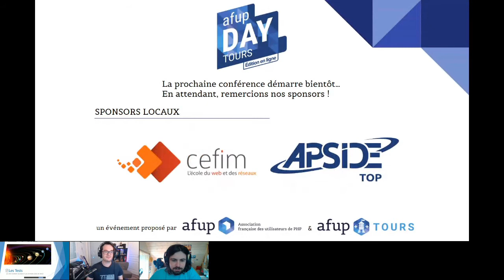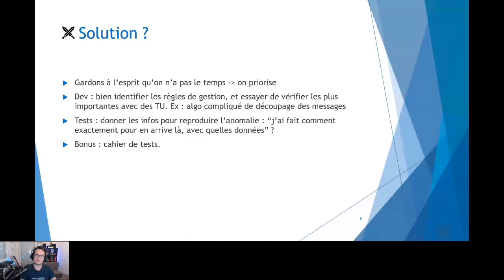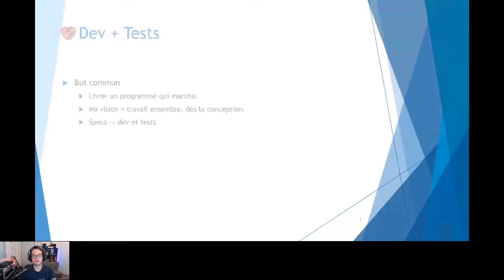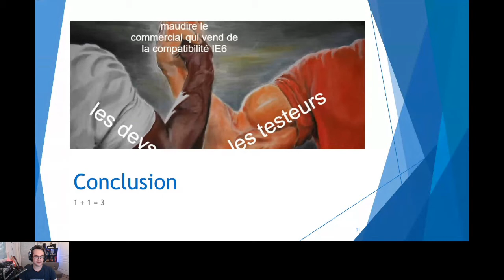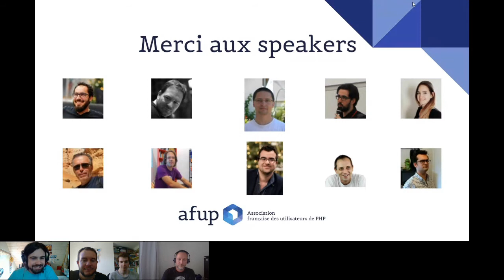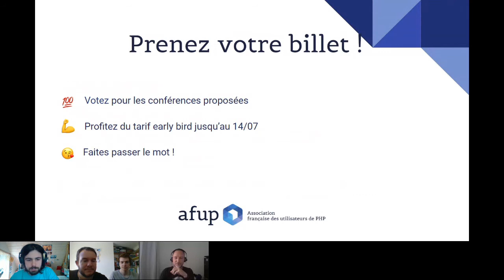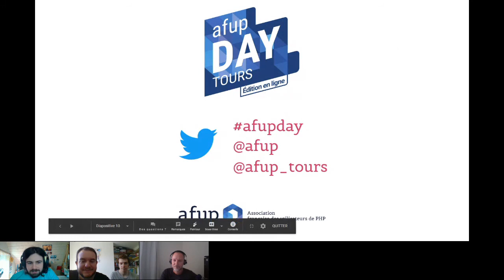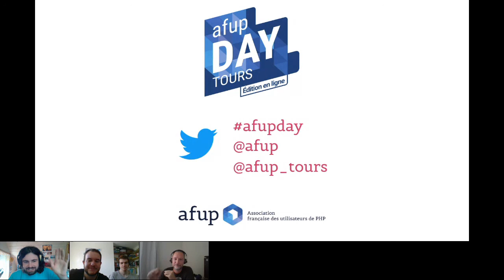Les devs viennent de Mars et les testeurs-euses de Vénus - Lucien BILL - AFUP Day 2020 Tours